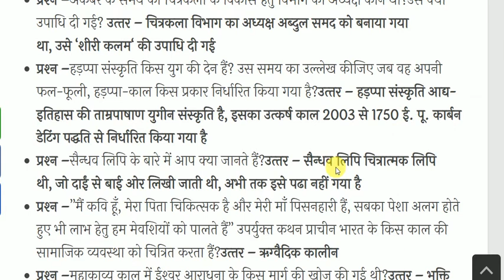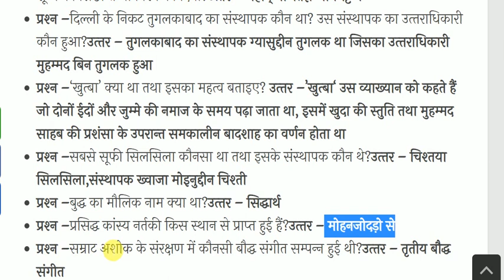Ancient and Medieval History Most Important Questions | प्राचीन व मध्यकालीन भारत का इतिहास